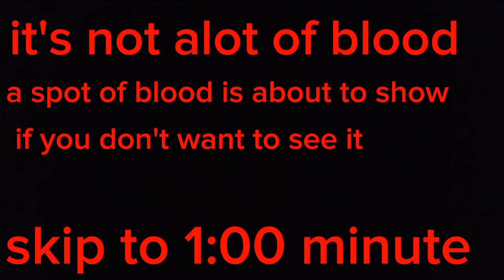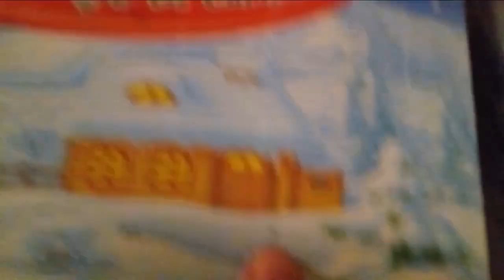My December 6th Video